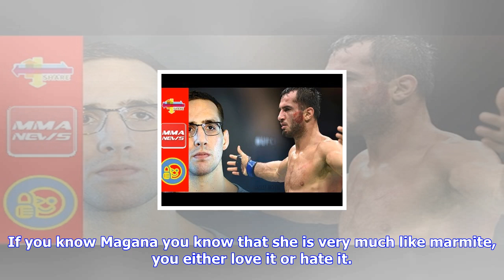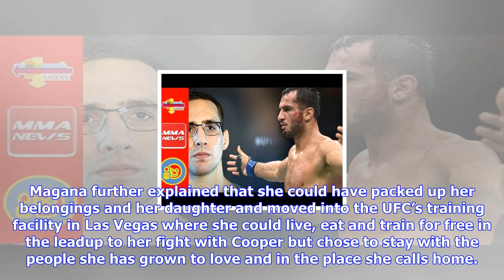Breaking News | Ufc 218: angela magana fighting mother nature before octagon walk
Ufc 218: angela magana fighting mother nature before octagon walk

It’s been a while since we have seen Angela Magana inside a UFC cage and when it was announced that ...